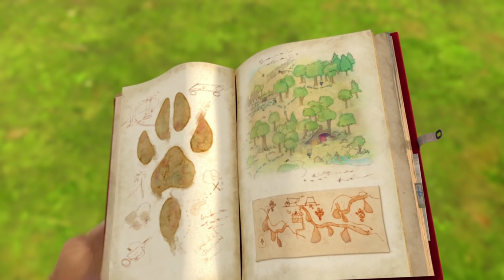Peter Rabbit - Midsummer Celebrations ☀️ | Cartoons for Kids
Follow Peter, Lily & Benjamin Bunny's friendship tales as we celebrate midsummer's day in this special compilation!